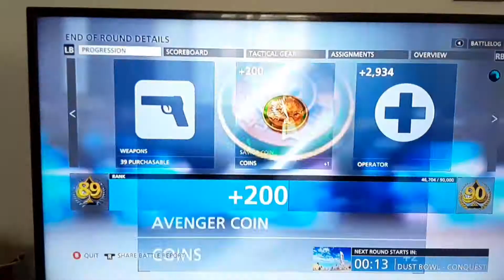Battlefield Hardline Conquest small gameplay